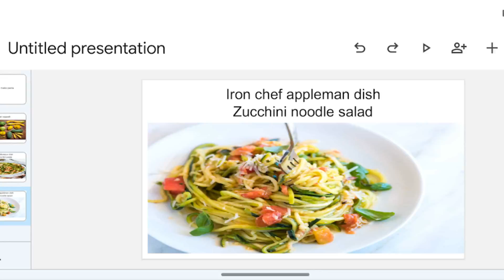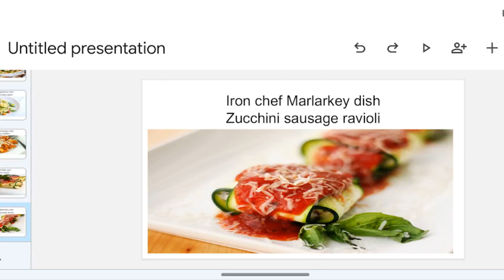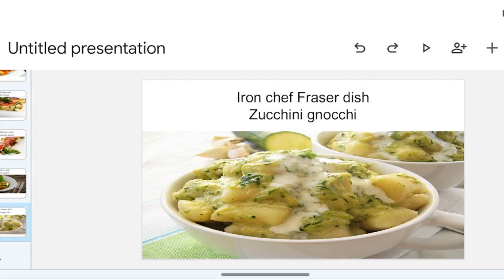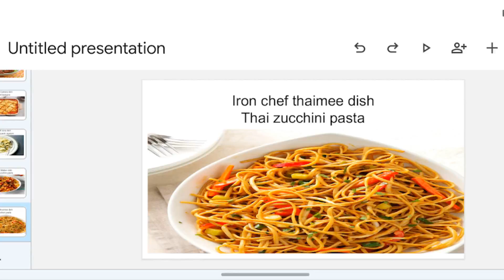toc2 episode 3